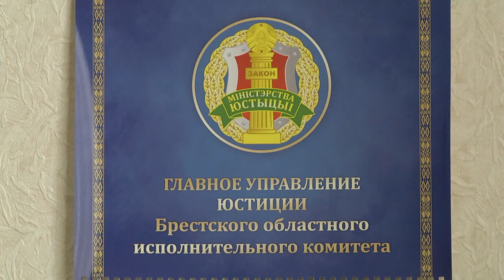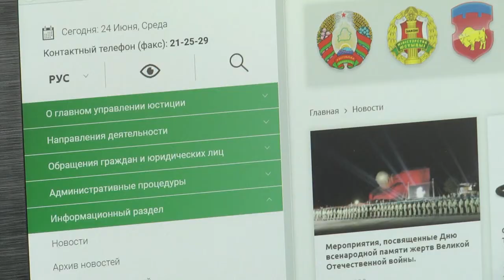2020-06-24 г. Брест. «Прямая телефонная линия» Я. Стельмашук. Новости на Буг-ТВ.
«Прямая телефонная линия» зам. начальника главного управления юстиции  Я. Стельмашук.
Прямые телефонные линии продолжаются в областном центре Брестчины. Сегодня на связи с жителями города была заместитель начальника главного управления юстиции Брестского облисполкома Яна Стельмашук. Традиционно, звонки юрист принимала на протяжении трёх часов. С какими вопросами сегодня обращаются люди к служителям Фемиды, и как юристы работают в период пандемии?